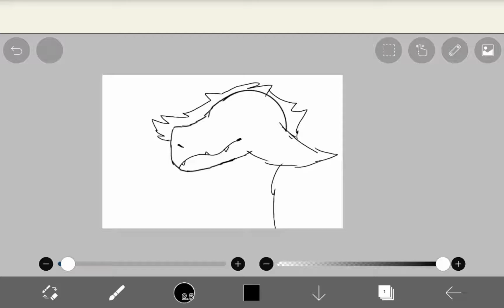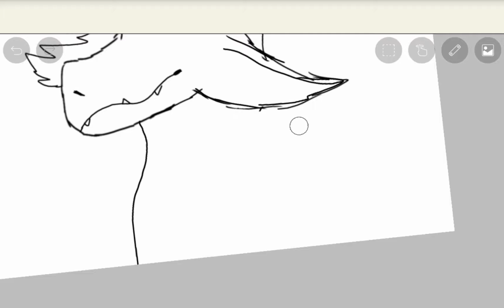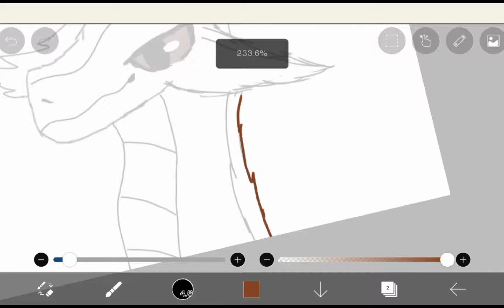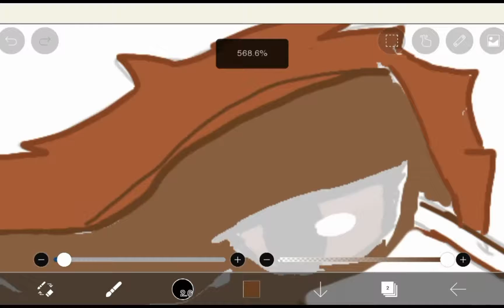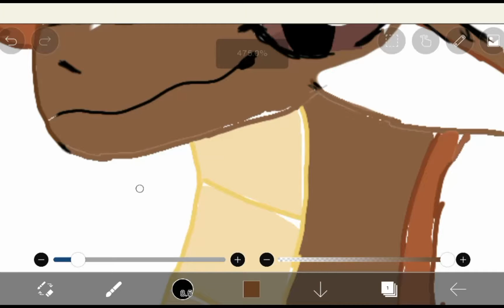drawing a dragon!! - speed paint - rate 1-10?:)